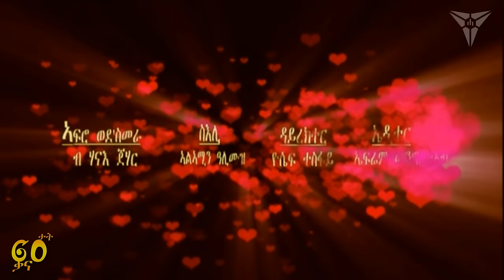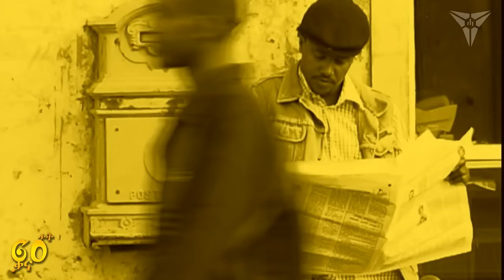Hannah Jahar - Afro Wede'smera (Qana Susatat) | Eritrean Music 2016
Official Music Video by Hannah Jahar performing Afro Wede'smera from the album Qana Susatat.